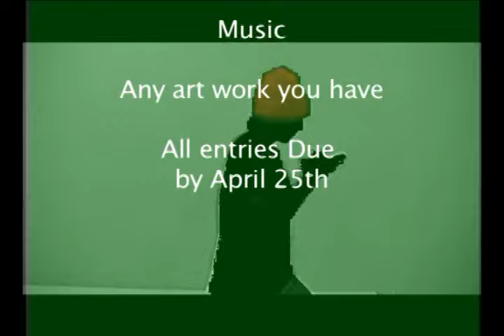KSSH News 4-1- 2008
It's the April Fool's show, 2008, featuring Travis Bowers as the jack-in-the-box. Also featuring Mr. Helmuth, an early STAR testing commercial (which mimiced Apple ads of the era) and much more. It's like archaeology in a video!